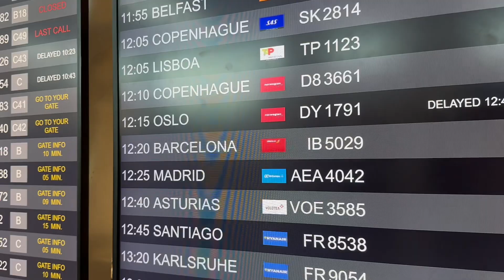30分以上遅延！ストライキよりはマシか〜【ヨーロッパ飛行機】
合宿を無事に終えた移動日Vlog

NZ籍のUCIコンチネンタルチーム【Global6 Cycling】に所属している自転車ロードレース選手　小山智也のYouTubeチャンネルです！

ヨーロッパを拠点に活動しています。

趣味はカメラやコーヒーなどなど。

トレーニングなどの日常Vlogから機材の紹介やレビューまで、気ままにアップロードしていこうと思います。

Cyclist for Global6 cycling.
from Japan.🇯🇵

📍Andorra🇦🇩⇄Spain🇪🇸⇆Japan🇯🇵

Amateur photographer/videogrpher

《撮影機材》
Sony α7iii
Tamron28-75 F2.8
GoPro Hero9
GoPro Max
iPhone14 Pro